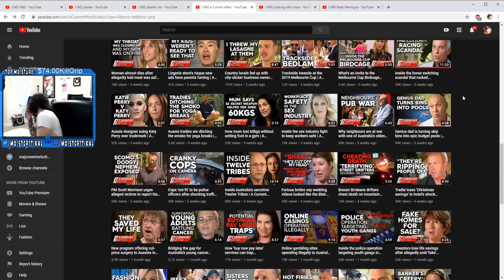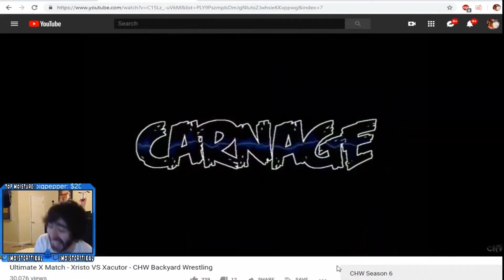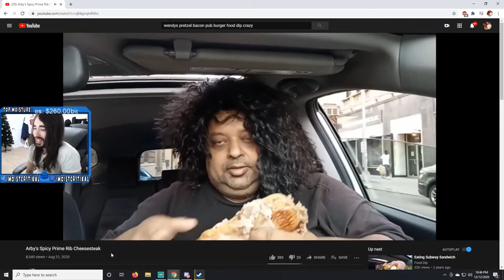Moistcr1tikal (penguinz0) Dying of Laughter for almost 5 mins #2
Credit - penguinz0